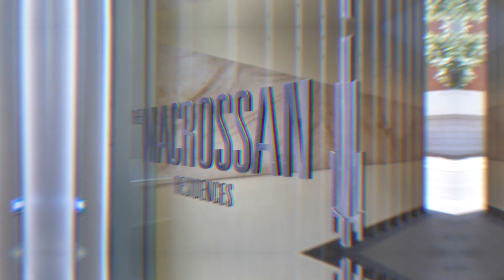Macrossan Residences, 1201/483 Adelaide Street Brisbane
MUST BE SOLD!!! Clear Instructions Given!
Occupying the entire 12th floor with 256sqm of seamless living complete with breathtaking panoramic River and City views is the exclusive ‘Macrossan Residences’. Stepping into the private lobby you are immediately met with an opulent marble foyer showcasing an incredible contemporary and classic design, complete with a lift that will take you immediately to your own floor. This must be seen to be truly appreciated. AUCTION - Saturday 1st June at 12pm. For further information please call Soren Andersen 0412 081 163 or Justin Smith 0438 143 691. Kangaroo Point Real Estate